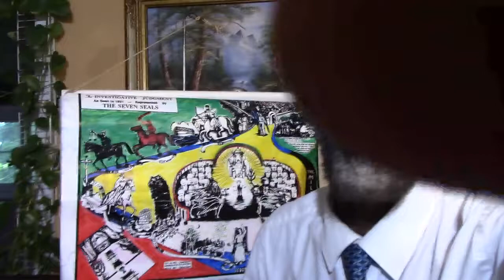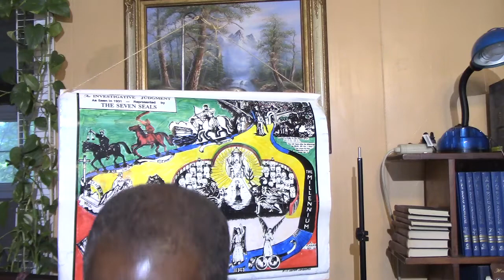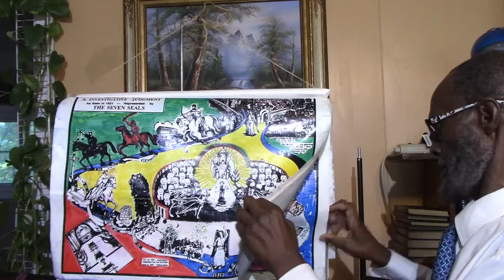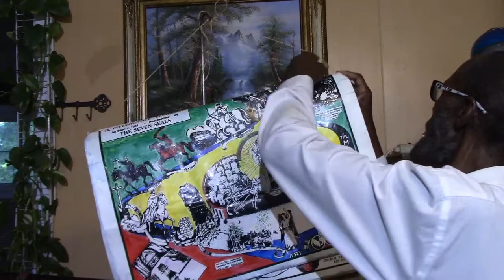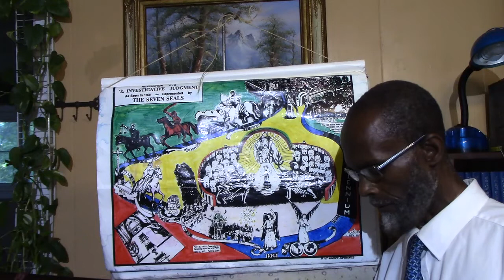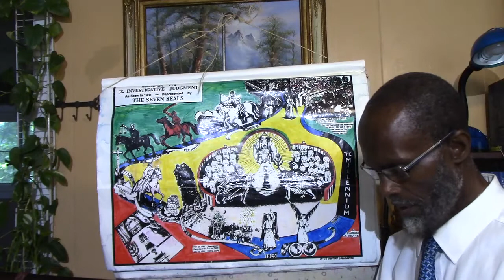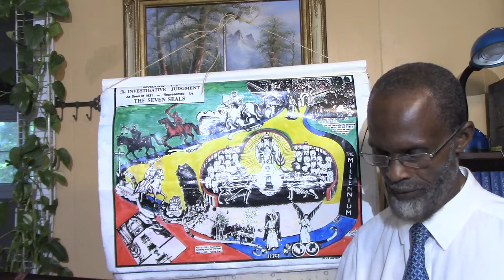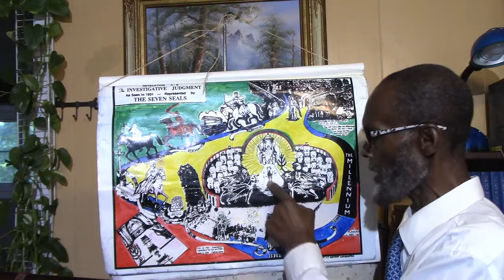MVI 0752 One Word Advent Ministry... THE SEALING AND THE SEAL OF GOD....A